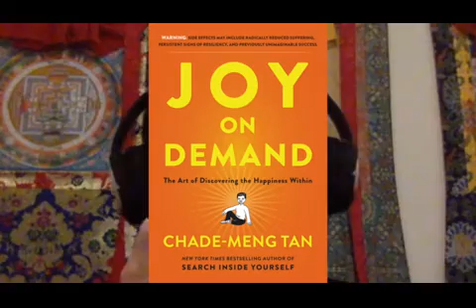Search Inside Yourself with ex-Googler Chade Meng Tan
ChadeMengTan, the JollyGoodFellow at Google and author of NY Times Best Seller SearchInsideYourself and JoyonDemand , shares his views on joy-as-independent-of-material and interest-as-trainable-skill.

01:00 Writing JoyOnDemand came while coming across people who could not sustain their contemplative practices.

Example of Gym for sustaining practice: Mutual Harrassment (on a lighter note)
Other example is by being part of sangha

Second way is by turning exercising into joy...seeing sensing it as play or sport
Exercise is stimulation led, Meditation is stimulation free.
Sitting alone is joyful...just sitting.

How do i frontload joy?
Sort of "from joy" and not "for joy".

04:55 Behavioral Science concept like gentle nudge.
Managing joy instead of managing energy.
Managing interest instead of managing joy or energy.

06:44 The more you practice, it grows on you. Does this change one's consumption?
Poverty.
Once you go from poor to not poor...having more material things doesnt make you happier.
Mindless consumption

The ability to just sit brings joy.
One doesnt have to consume stuff.
Joy independent of material consumption.

09:25 Once we are on these sustained mindfulness practice, one's consumption (to whatever extent) is more savored, hence the greed for more is revised down.

One starts becoming more grateful
A short recital here by RishiChanda of a poem by RabindranathTagore

11:40 Scientific backing ancient wisdom now. At the same time, one has counter-factual. Example: like someone championing empathy and someone discouraging it.
Empathy can drain you out Vs Empathy being a natural state.

Solution comes from deeper wisdom. To be able to hold paradox...in order to understand nuance.

If one only has empathy, it is more of a physiological response. However, compassion or karuna is what is deeper

15:10 Corporate is generally synonymous for scale or growth . Disengagement is increasing. Do you think practices around Joy on Demand can help people cultivate revised relationship with work?

Case Study in BayArea siliconvalley : A car factory by GM or GeneralMotors. Workers were disengaged. Workers would be drunk on job. Then Toyota came in...had to use the same workers. What changed?

18:50 is there a correlation between mindfulness and sustainability ?

20:08 Organizations driven by numbers and goals. Contemplative practices may be individualistic, while organization continues its business-as-usual structure.

About a zen
Somebody asked him about worklifebalance , "work as hard as you can, but no harder".

vipassana ... interest is a skill and that is trainable
This ties with ancient indian adbhutarasa ...wonderment : natural and cultivated

26:50 You have access to leaders. What does your next few years look like?
Embarking on an ambitious project.

Triad desired in leaders:
Calmness on demand.
Practice of noself
Compassion and care

1. Not enough of these people with these triad
2. Not enough of them in real world (most of these with the triad have withdrawn from the world or are secluded).
3. None with the triad are at the level of self-made billionaires or prime ministers, etc

The way to solve is :
invest in their success

Imagine having monastery like facility at workplace